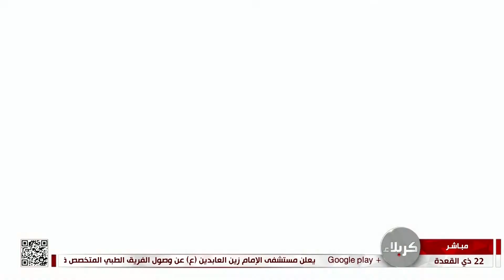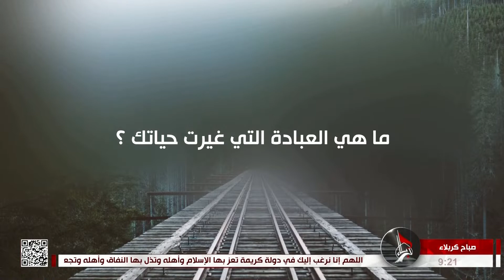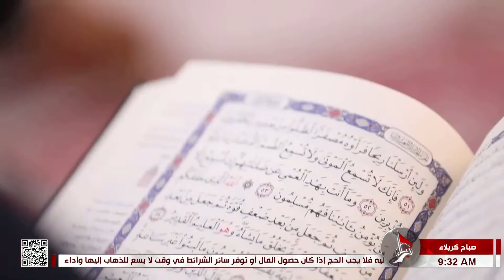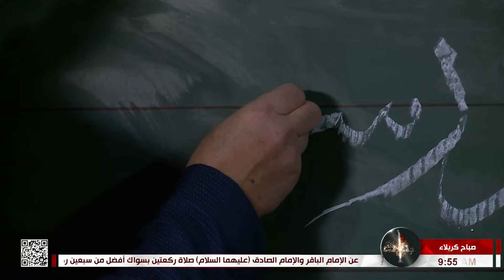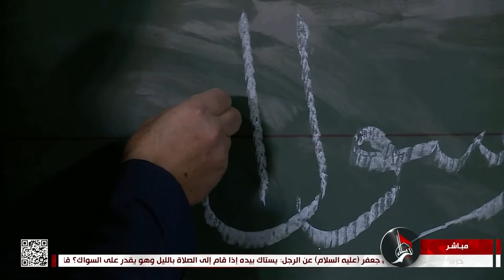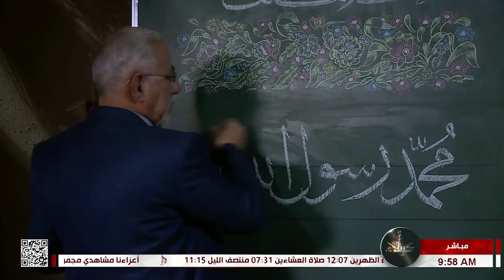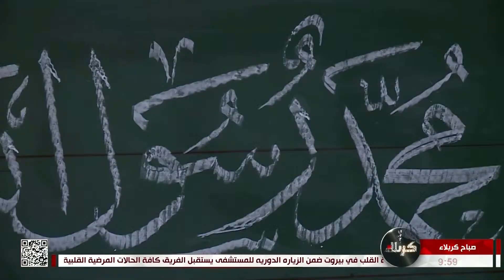صباح كربلاء - الفائز بالمرتبة الاولى بمسابقة النخبة القرآنية الثالثة عشر لحفظ القرآن الكريم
22 ذي القعدة 1443 هـ